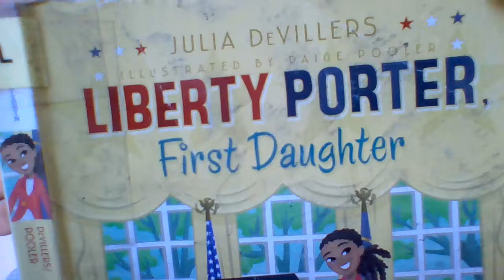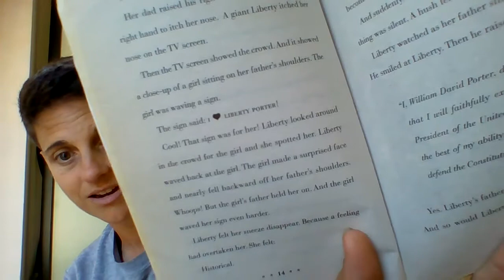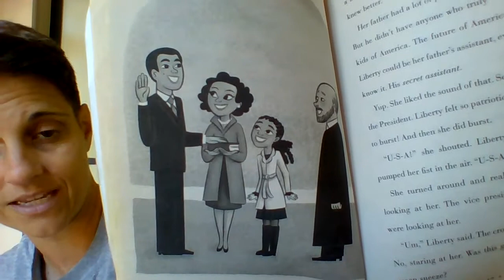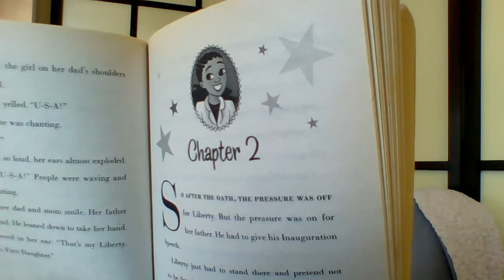Liberty Porter End of Ch 1